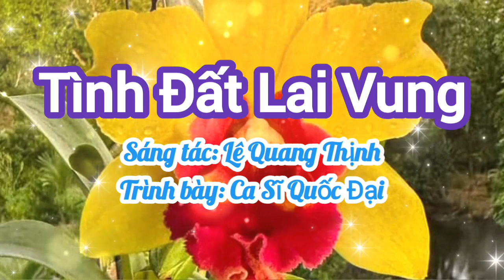TÌNH ĐẤT LAI VUNG I CA SĨ QUỐC ĐẠI [THƯƠNG LẮM QUÊ MÌNH...] I LÊ QUANG THỊNH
Trân trọng giới thiệu ca khúc: Tình Đất Lai Vung [Thương lắm quê mình, thương sao mảnh đất hữu tình...]
Trình bày: Ca sĩ Quốc Đại [Giọng hát vàng Bolero]
Link Youtube của mình: